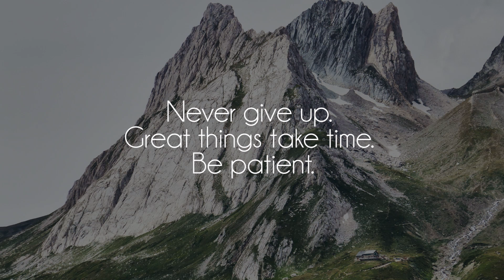Chinsaku - White Claw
Great song by talented Chinsaku , show him some love on soundcloud!